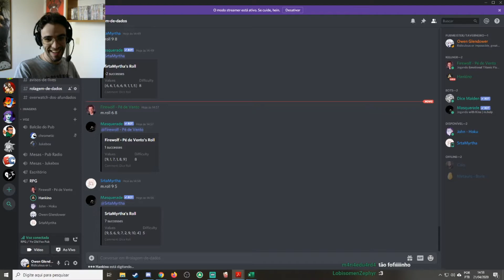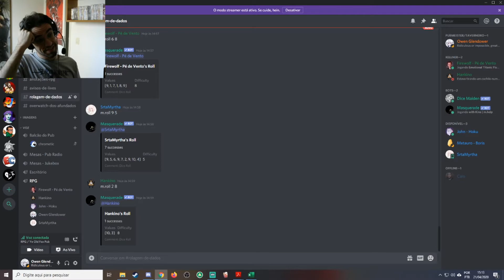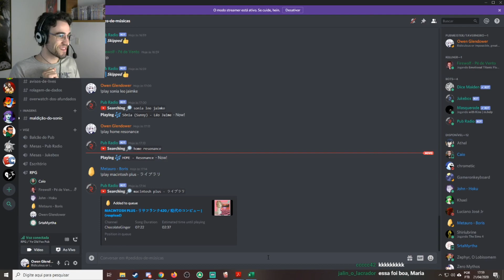Resumo/melhores momentos - RPG do Pub - Lobisomem: O Apocalipse - Os Novos Garou - 10ª Sessão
Lobisomens existem. Eles são os nobres e honrados Garou. Guerreiros de Gaia, a Mãe Terra.

Neste episódio, eles tentam consertar o Véu e percebem que geram mais problemas ainda. E também... o romance está no ar.

─ Skype: glendower_owen
─ Steam: renardvolpi